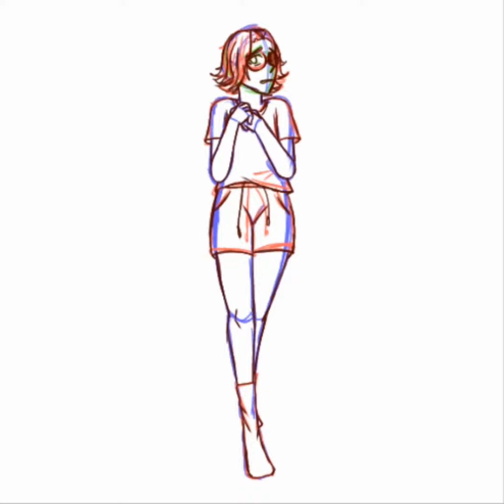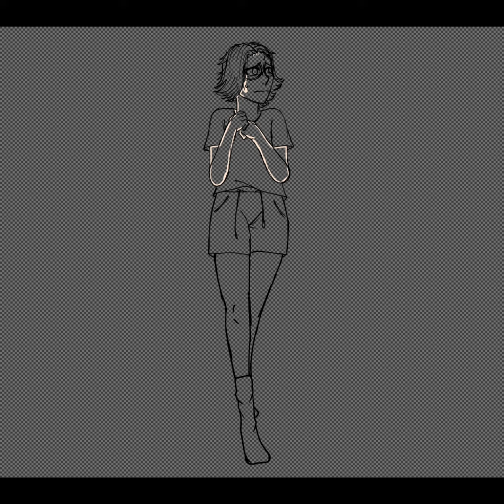30k Speedpaint Special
can't believe we made it this far! Thank you everyone for all of the support you have given me!

Social media? I gotcha